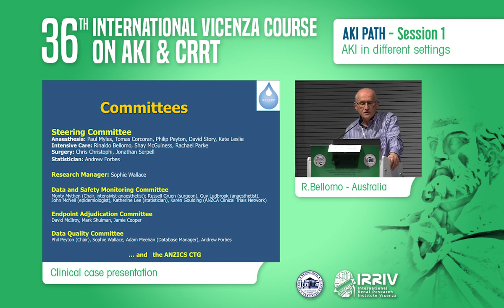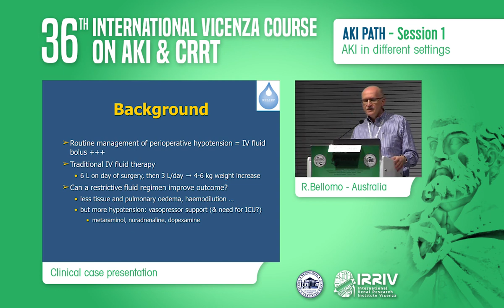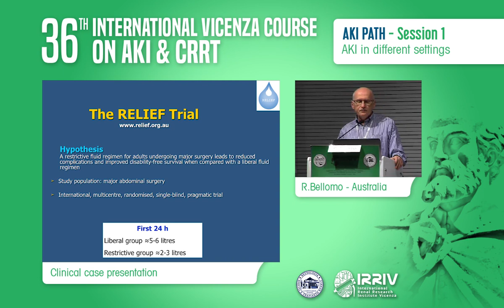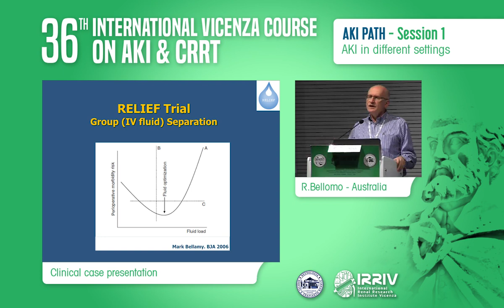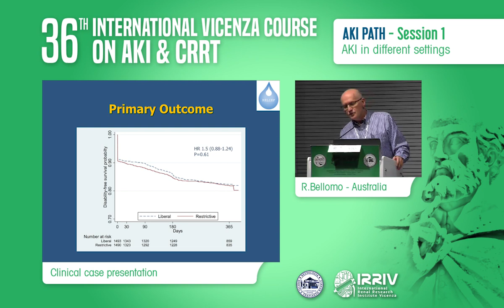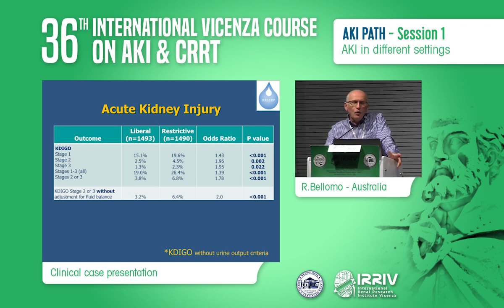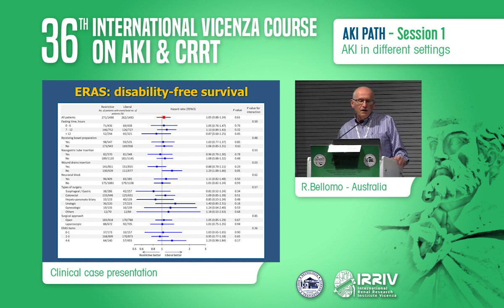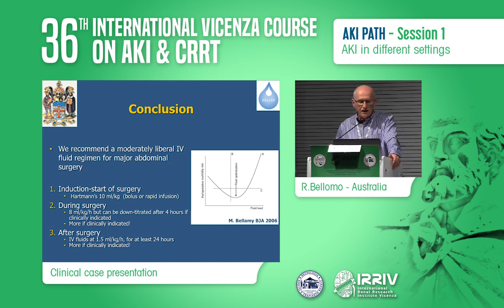Clinical case presentation - R. Bellomo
36th Vicenza Course on AKI & CRRT 2018
Session 1: AKI in different settings